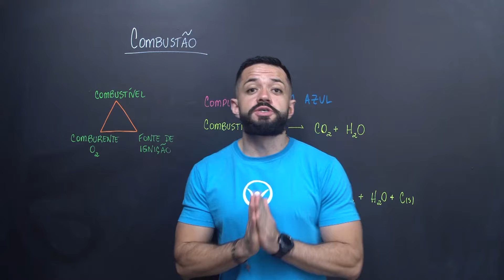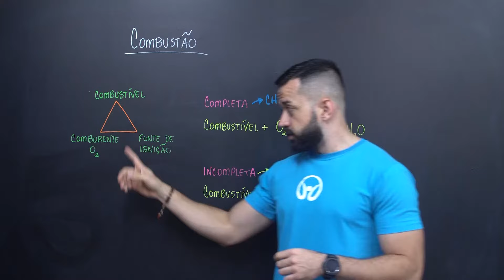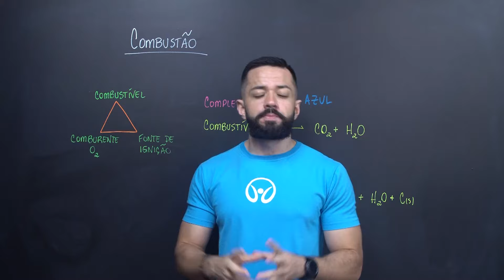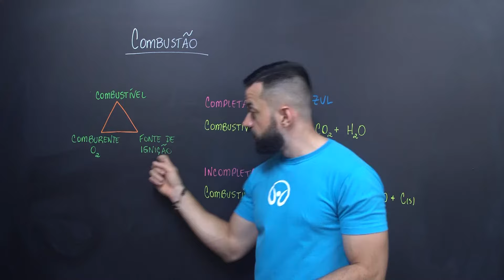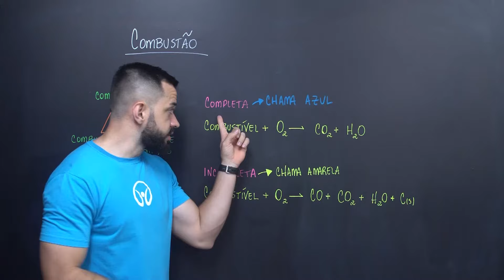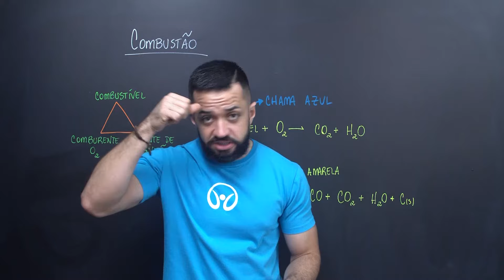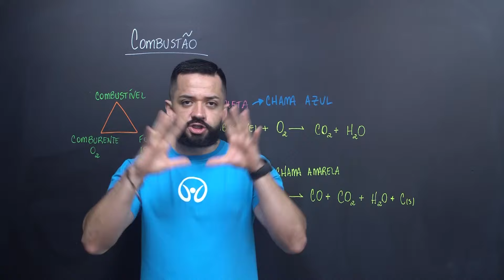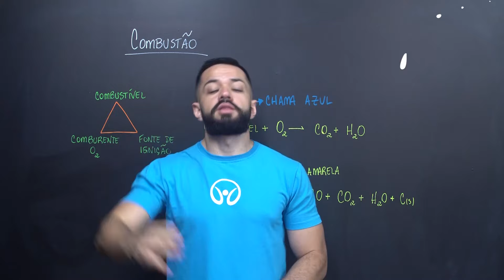Combustão - Brasil Escola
Combustão é uma reação química de oxidação que libera calor. Você sabe o que é necessário para que ocorra uma combustão? Por que a chama gerada pela combustão possui cores diferentes? Entenda tudo a respeito do tema com a nossa videoaula!